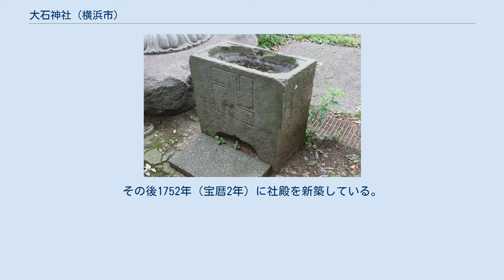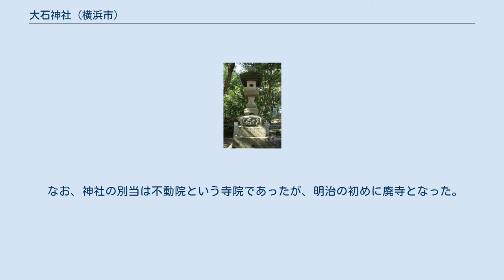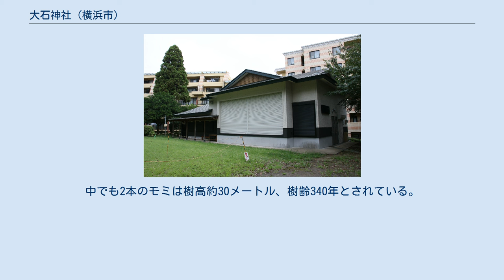大石神社 (横浜市)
大石神社（おおいしじんじゃ）は大石社（おおいししゃ）ともいわれ、神奈川県横浜市緑区に鎮座する神社で、王子神社とともに長津田の鎮守。
ご神体の大石が六歌仙のひとりの在原業平であるという伝説が残っている。
 大石神社は長津田宿の西方、旧大山道に面する小高い丘の上に鎮座している。
この丘は、神社の名から「大石山」と呼ばれ、字名も同じく「大石山」である 。
王子神社とともに長津田の鎮守社であり、境内に通じる坂の途中に長津田上宿常夜燈が残されている。
 神体は無銘の自然石で、台石に固定されている。
台石を除いた高さは135センチメートル、幅は一番広いところで110センチメートル程度の楕円形を呈し、石質は安山岩である。
この石については、在原業平が女性とともに東国に下向した際に2人とも死して石に変じたものとも、討手に追われてこの地に逃げ延びてきた武士（この武士が業平であったともいう）が火攻めに遭い、亡骸が石に化したものとも伝わる。
村人はこの石を相模方面に運ぼうと試みたが果たせず、武蔵の方に運ぼうとしたらようやく動かすことができた。
そこで今の場所に祠を建てて祀ることにしたが、数年のうちに石は大きくなって祠を破壊した。
そこでさらに大きな祠を造ったものの、また石は大きく育って祠を壊した。
それが何回も繰り返されたため、大きな社を造立して祀ることになったと伝わる。
別の説では、もともとこの石は瀬谷村と長津田村の境界にあって、2つの村が石を巡って所有権を争っていた。
やがて神意に従うこととなって、石は長津田村の所有となった。
この石の旧地は、現在の環状4号線と国道16号（大和バイパス）が交差する地点であったという。
 『新編武蔵国風土記稿』では創建時期についての記載はなく、「高札場の邊の丘上にあり、此社あるを以て字をも大石山と呼り、当社は在原業平朝臣を祭れるなりと（後略）」と記している。
1694年（元禄7年）に長津田村の領主である岡野房恒と岡野成明らによって社殿が修復された記録が残る。
その後1752年（宝暦2年）に社殿を新築している。
1923年（大正12年）5月に神明社と稲荷社（長栄稲荷）を合祀したが、その後稲荷は旧地の下長津田に戻したという。
同年9月、関東大震災の被害に遭って奥殿が崩れ、神体の自然石も倒れた。
そのため宮内省の援助による暫定的な建築を経て、1957年（昭和32年）に本格的な造営を行った。
このとき奥殿をコンクリートの倉造りに改築し、1960年（昭和35年）に拝殿を草葺からトタン葺に改築している。
 神社の奉賛会による記録によると、「1946年（昭和21年）8月1日、宗教法人令により神社本庁所属の宗教法人を設立、宗教団体として届出、今日に至る。現在の神社の維持管理は法人役員、神官及び氏子代表二名、それに協力団体奉賛会がこれにあたっている」という。
 大石神社とその境内は「大石観桜（おおいしかんおう）」として長津田十景の1つに選定されている。
 なお、神社の別当は不動院という寺院であったが、明治の初めに廃寺となった。
不動院は山号を大石山といい、下長津田片町のはずれにあったと伝わる。
同寺院の造った棟札2枚が、神社の奥殿に納められている。
その棟札が、先に述べた1694年（元禄7年）と1752年（宝暦2年）のものである。
 大石神社参道脇には、天保14年（1843年）、秋葉講中によって建立された燈籠(上宿常夜燈)がある。
燈籠正面に秋葉山の文字を刻み、基礎部分、中台側面には彫刻が施され、火袋部分には天狗の羽扇の透かしがある。
下宿常夜燈とともに横浜市の地域史跡に登録されている。
 大石神社境内のモミ2本、シラカシ5本の計7本の樹木が横浜市名木古木に指定されている。
中でも2本のモミは樹高約30メートル、樹齢340年とされている。
 主な行事は以下のとおり（2018年8月12日現在）。